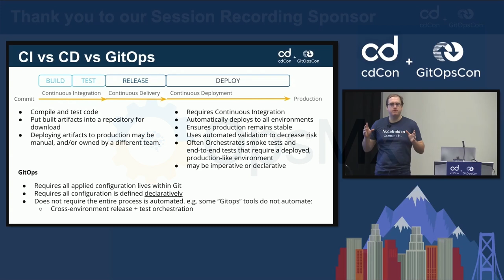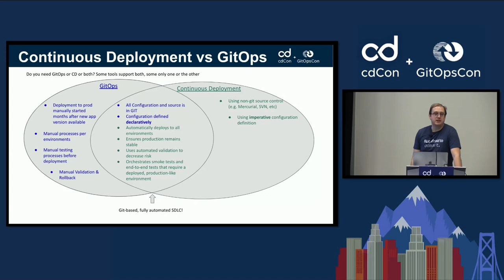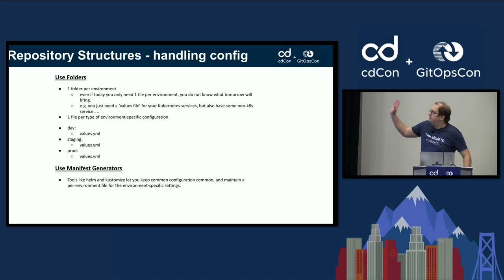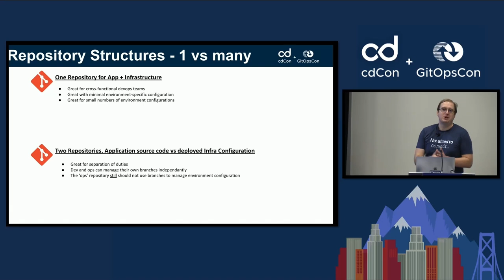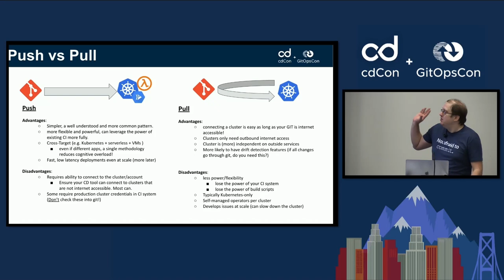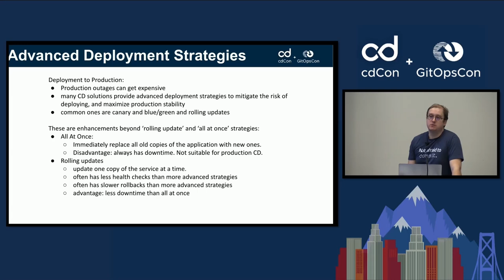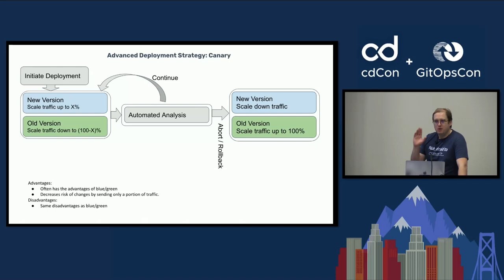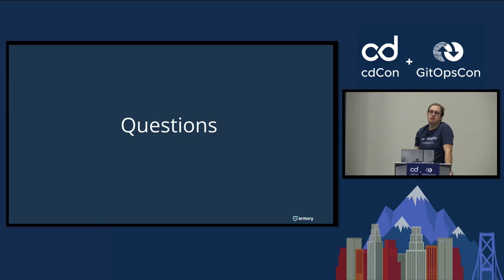GitOps Approaches and Trade-offs - Stephen Atwell, Armory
At its core, GitOps is about ensuring all changes to production flow through git. However, your GitOps journey starts with many choices, all with tradeoffs. This talk will discuss some key choices, and the pro/cons of each. some topics that will be discussed: - Git repository and branching structures, and why some create organizational resistance to GitOps. - Push vs pull - Automated validation during GitOps - Advanced deployment strategies and benefits - Learnings from GitOps at scale